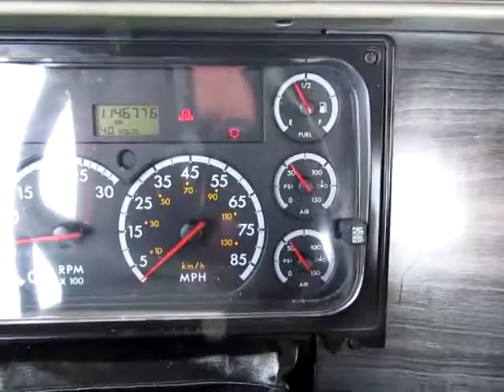2008 FREIGHTLINER COLUMBIA 120 For Sale